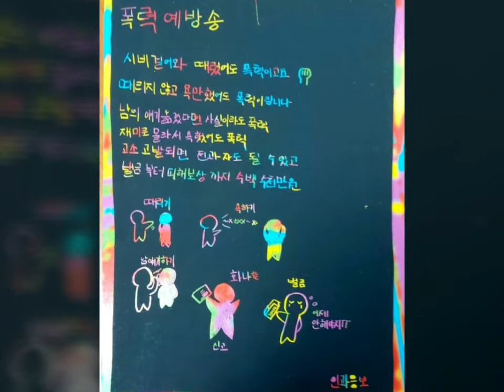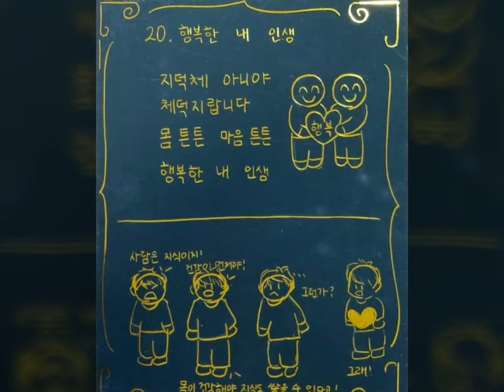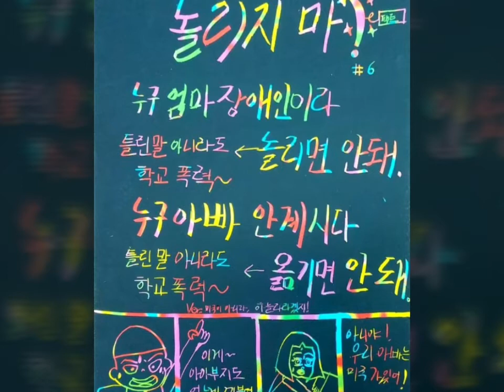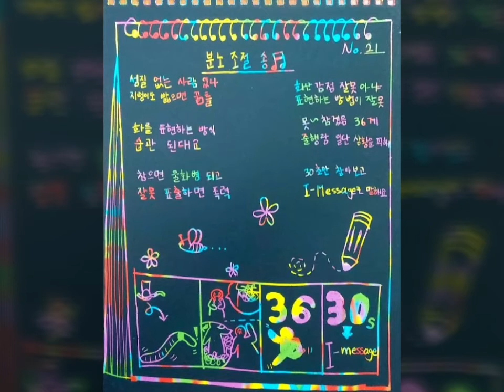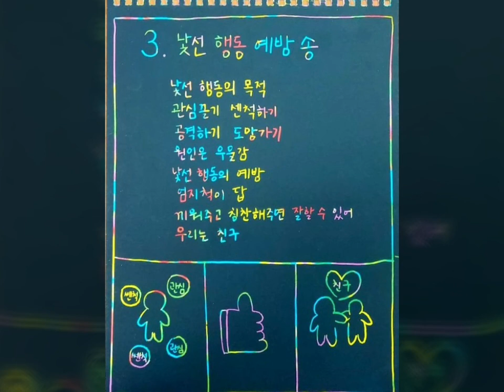인성교육송 스크래치 페이퍼